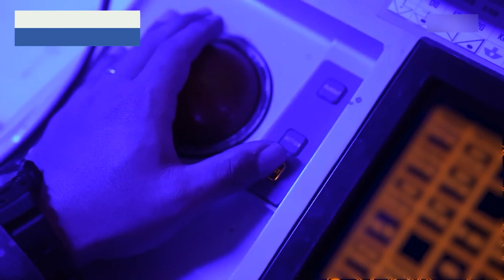South Korean navy destroyer ROKS Gang Gam-chan first test-fires a Standard Missile-2 in the East Sea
The destroyer ROKS Gang Gam-chan fired the Standard Missile-2 in the East Sea, or Sea of Japan, and hit an inbound unmanned aerial vehicle, South Korea’s navy said in a news release Sunday.

The SM-2 was tracked from Samcheok Marine Research Center on Gangwon Province’s eastern coast. The 65-acre facility opened in 2021 and provides a host of analytical services, including underwater noise and infrared testing.

The Raytheon-built SM-2 is designed to pursue aircraft and anti-ship missiles for up to 104 miles, according to the company’s website. It’s also used by the U.S., Australian and Japanese navies.

Source image in video: ROKS Navy